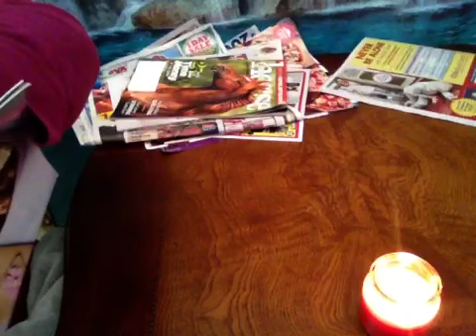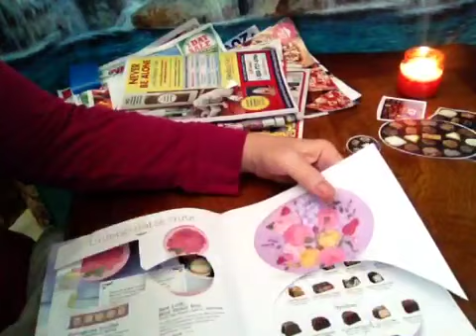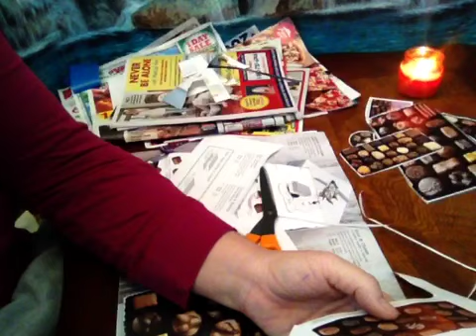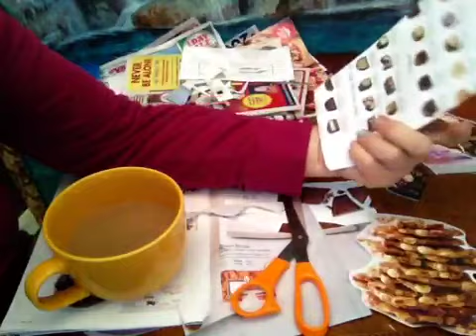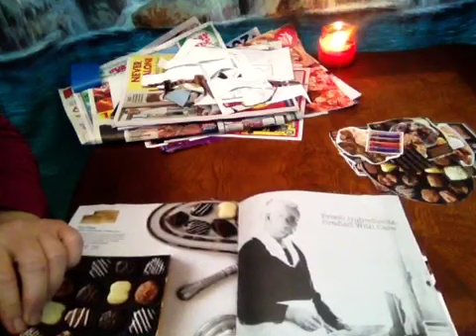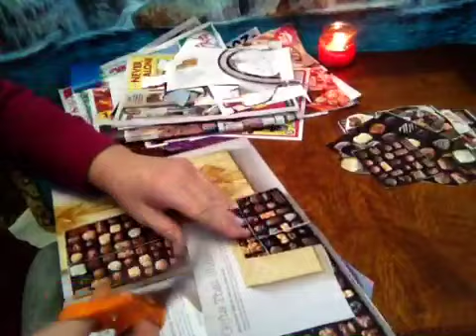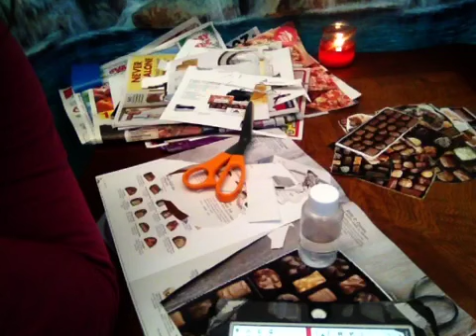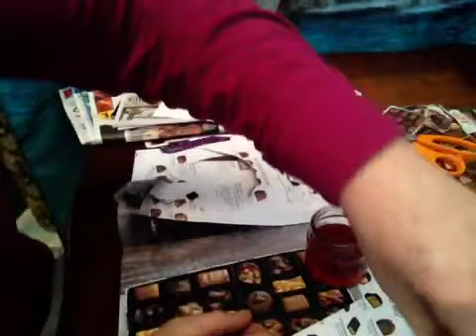60 Mins Rambling us to Sleep, Clipping Pictures from Mail Order Catalog, Gum Chewing, Comments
Vlog 1363 (Best enjoyed when wearing headphones in calm, quiet surroundings). Sweet Dreams to us all tonight 😴😴😴😴 Comments start a team the 40:45 mm
Here's a link to my other 60 Minute Videos:

@angelabrightasmr This video is for entertainment purposes only This video is not intended for children under the age of 13 (COPPA) A reminder to viewers: My ASMR videos are not a replacement for professional care. If you have physical, emotional or mental health needs, please seek professional treatment.